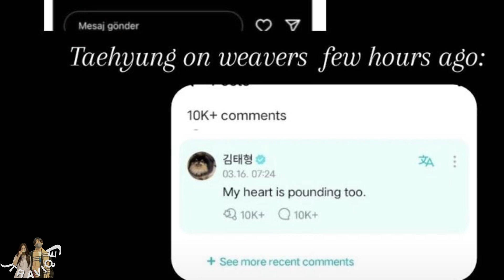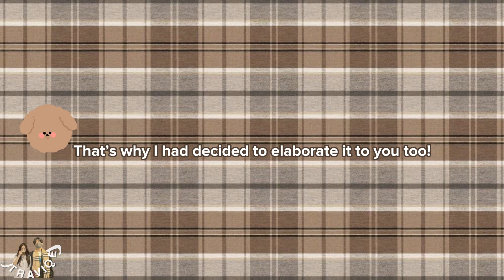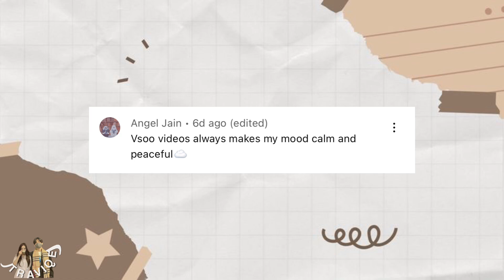TAEHYUNG UPCOMING PROJECTS WITH JISOO! 😳 (vsoo)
this is a vsoo video.